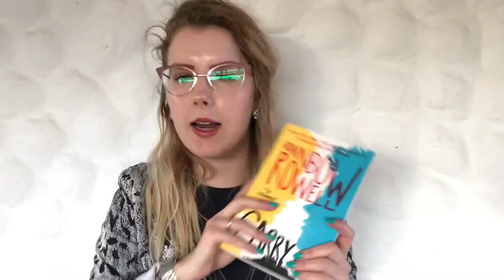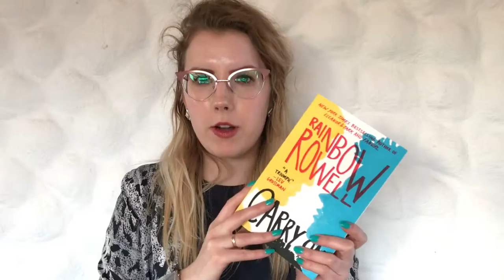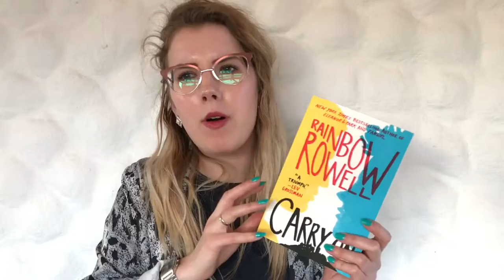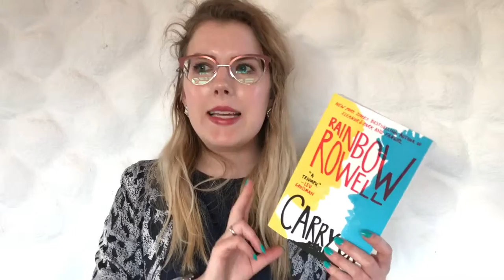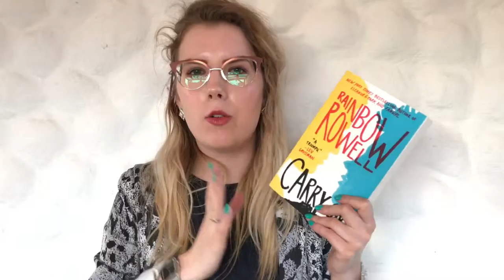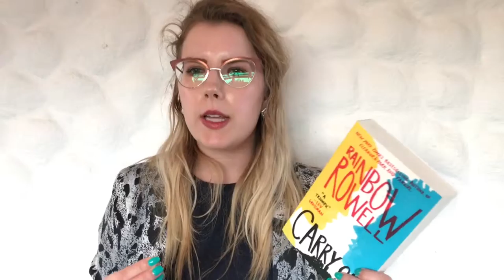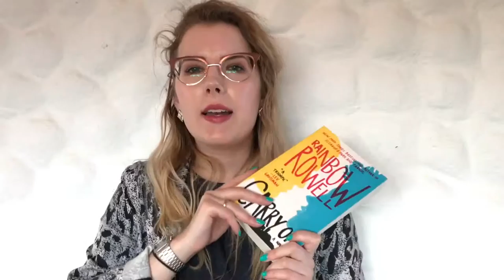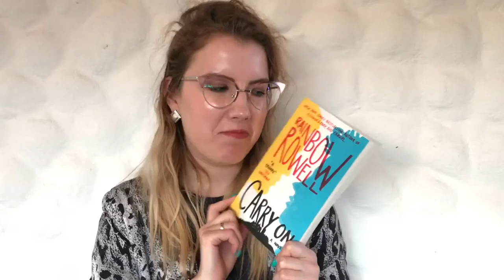[Rezension] Carry On - Rainbow Rowell | KimSlr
..::BOOKS MENTIONED::..